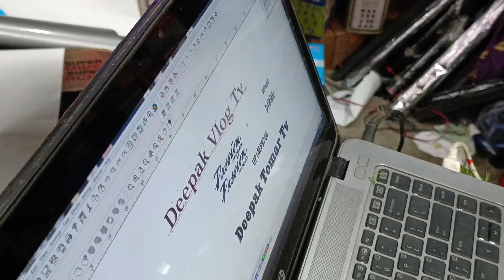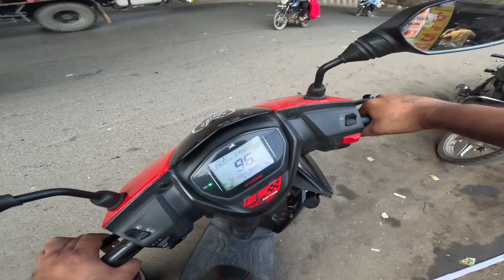YouTube channel ka name likhwa liya meri ns200 par|Smoke black rape headlight and tel light ns200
Hello dosto main deepak tomar .

video dekhne k liye Dil se dhaniyabad